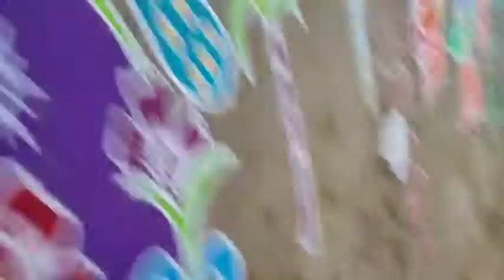sankranthi muggula poti in k.sunkesula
Sankranthi muggula poti